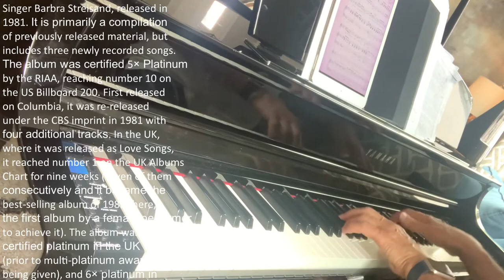Memory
Piano cover